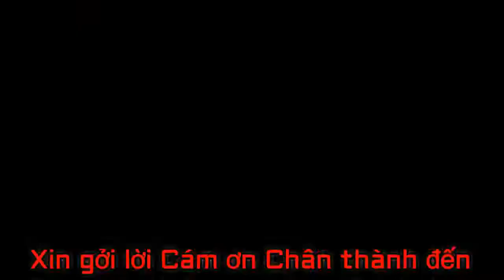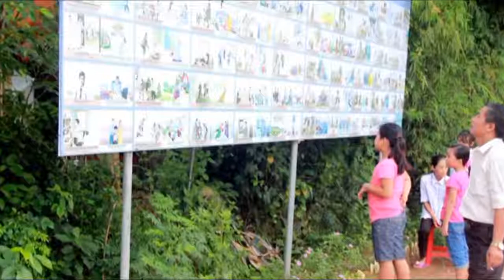Đại Lễ Vu Lan Báo Hiếu tại CHÙA VIÊN QUANG Nam Đàn Nghệ An